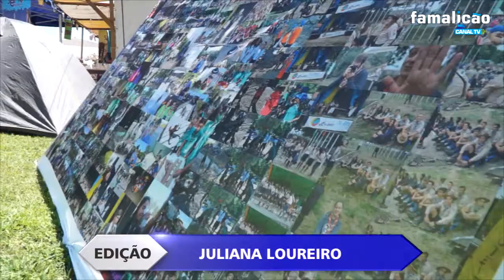III Mostra Associativa de Carreira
Imagens: Famalicão Digital